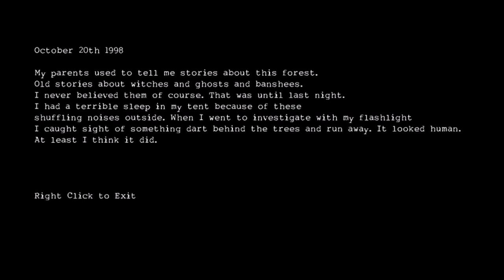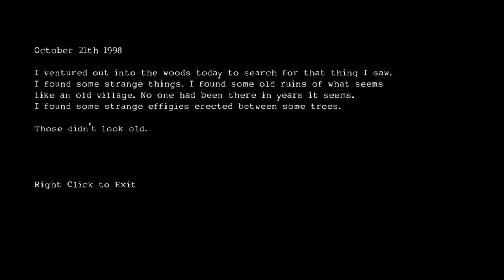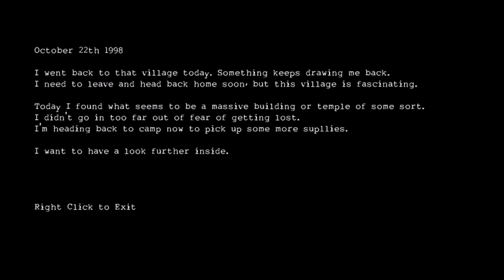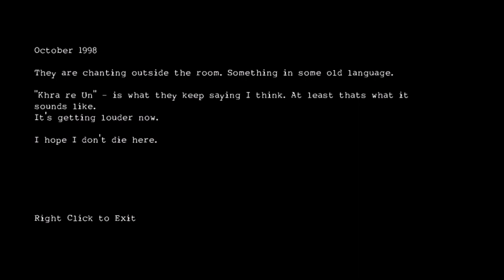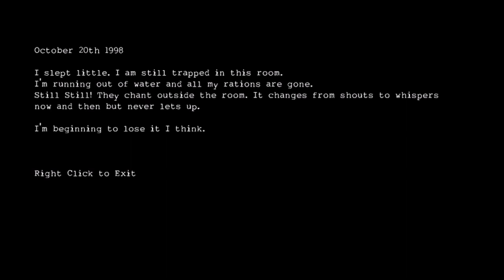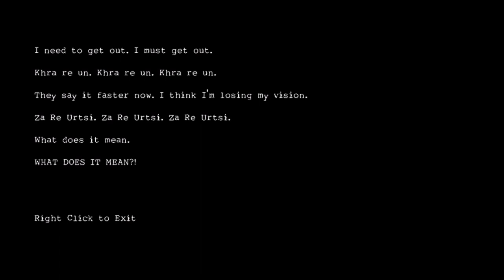The Petrified King - Full Game - No Commentary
Could the old stories be true...?

If you would like to play "The Petrified King" the link is provided for you

Interested in watching more creepy or scary scenarios just like this? Be sure to take a peek at the channel!

                                     "If You Can Balance Your Sanity..."